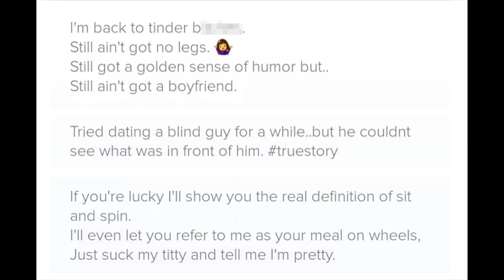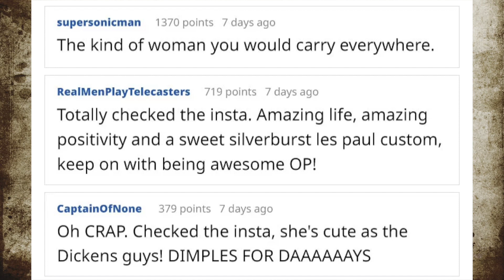This Woman Lost Both Of Her Legs But Not Her Dark Sense Of Humor, Shows It Off On Tinder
6-year old Mandy Horvath, a double amputee from Colorado, is back on Tinder and her army of admirers is growing. A huge part of what makes people swipe right when they see Mandy’s profile is her wicked sense of humor. And to her credit, Mandy has perfectly tailored it to her positive personality as well.